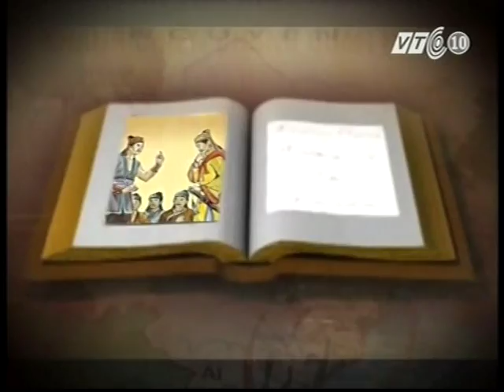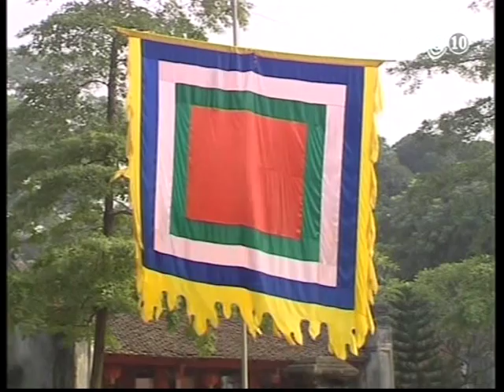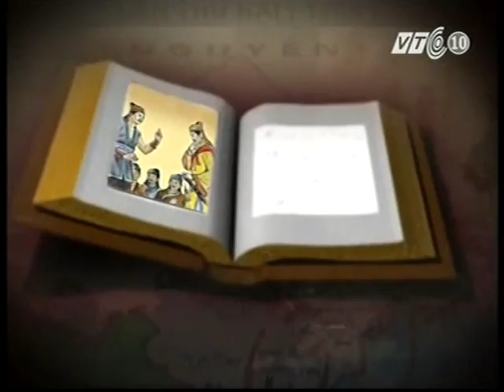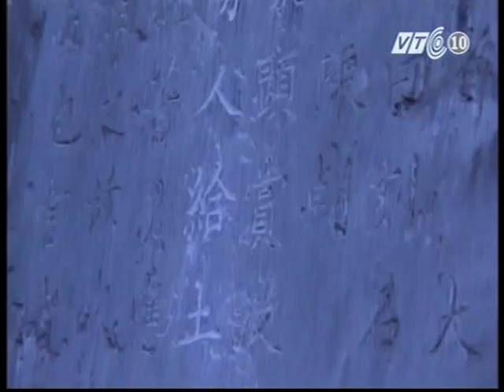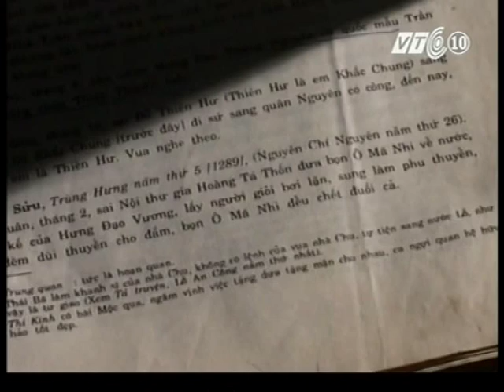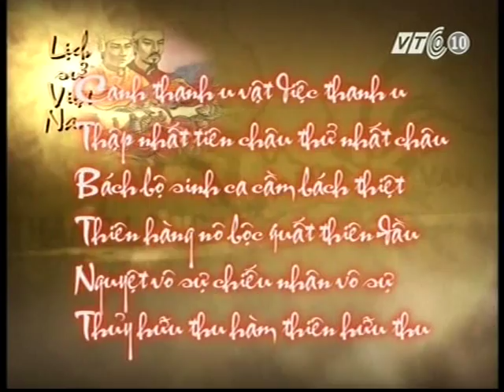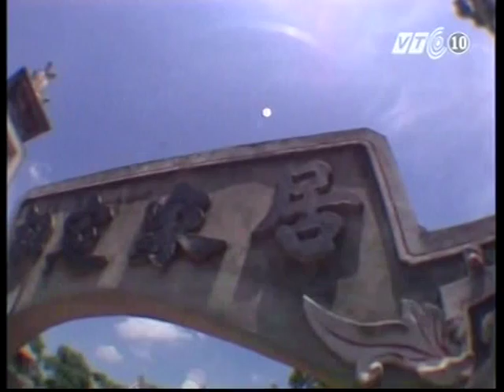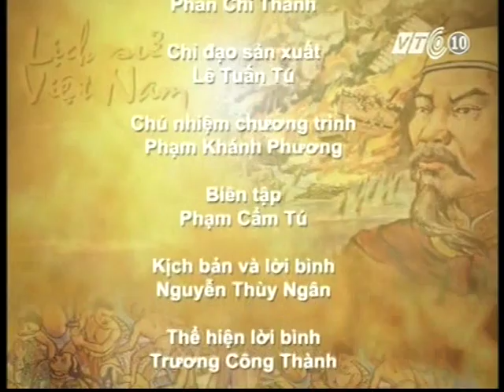Vua Trần Thánh Tông (Danh nhân đất Việt)